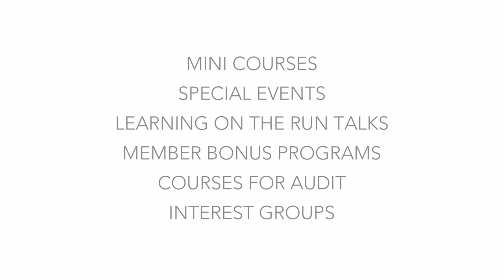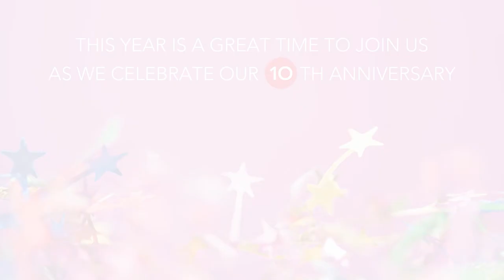Osher 10th Anniversary - Promotional Video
Promotional video inspired by the 10th Anniversary of the Osher Lifelong Learning Institute at the University of Richmond.